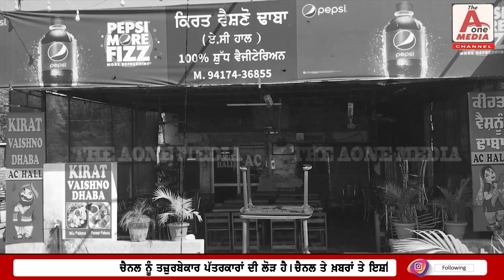KHANNA ਜਾਇਦਾਦ ਖਾਤਿਰ ਕਲਯੁਗੀ ਪੁੱਤ ਨੇ ਹੀ ਮਾਂ ਦਾ ਬੇਰ*ਹਿਮੀ ਨਾਲ ਕੀਤਾ ਕਤ*ਲ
ਕਾ*ਤਲ ਨੇ ਉਸਦੇ ਭਰਾ ਤੇ ਵੀ ਕੀਤਾ ਜਾਨ*ਲੇਵਾ ਹਮ*ਲਾ , ਹਮ*ਲੇ ਤੋਂ ਬਾਅਦ ਮੁਲਜ਼ਮ ਮੌਕੇ ਤੋਂ ਹੋਏ ਫ*ਰਾਰ , ਇੱਕ ਤੋਂ ਬਾਅਦ ਇੱਕ ਚਾ*ਕੂ ਨਾਲ ਕੀਤੇ ਵਾ*ਰ , ਪੁਲਿਸ ਨੇ ਹਮ*ਲੇ ਚ ਜ਼*ਖਮੀ ਹੋਏ ਵਿਅਕਤੀ ਦੇ ਬਿਆਨਾਂ ਦੇ ਆਧਾਰ ਤੇ ਕਤਲ ਦੇ ਦੋਸ਼ ਹੇਠ ਕੀਤਾ ਮਾਮਲਾ ਦਰਜ ਮੁਲਜਮ ਦੀ ਕੀਤੀ ਜਾ ਰਹੀ ਭਾਲ , ਬਜ਼ੁਰਗ ਮਾਂ ਜਖਮਾਂ ਦੀ ਤਾਬ ਨਾ ਸਹਾਰਦਿਆਂ ਤੋੜ ਗਈ ਦਮ |